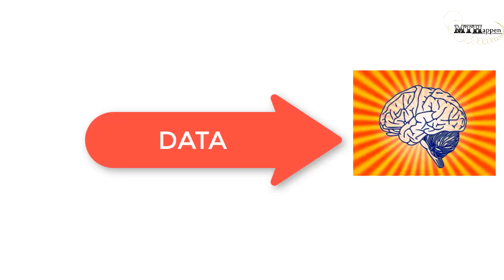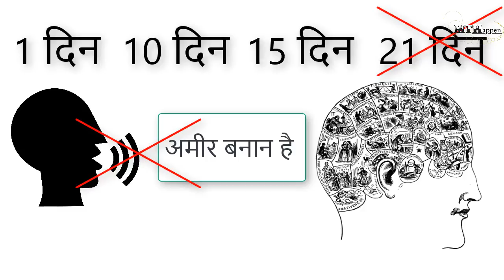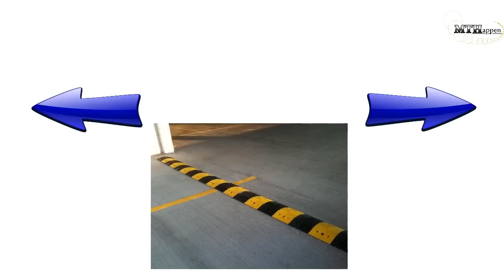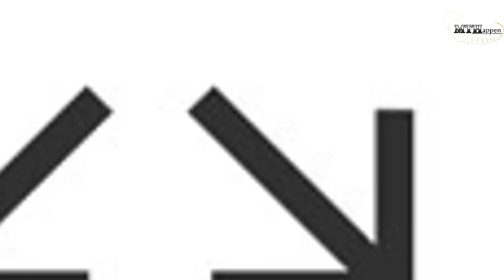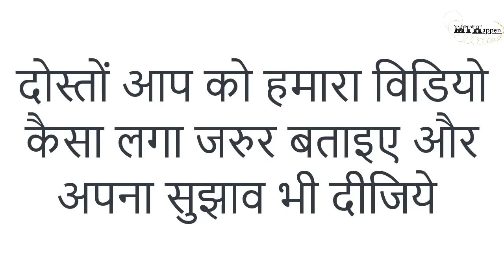अवचेतन मन तक सन्देश को आसानी से भेजना Easily send messages to the subconscious mind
अपने Subconscious mind को Hack करे
Easily send messages to the subconscious mind

अवचेतन मन क्या है
चेतन मन क्या है
अवचेतन और चेतन मन कैसे बनता है